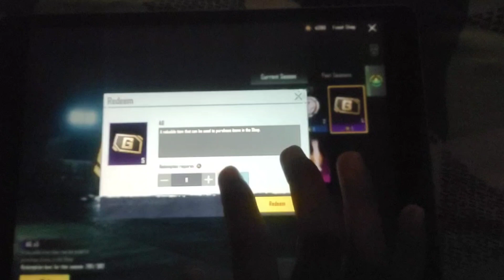Bgmi C5S14 Free Unlimited AG Currency | Free Material Bgmi | Bgmi AG to Material | New Season C5S14